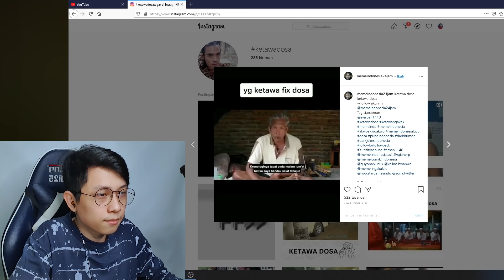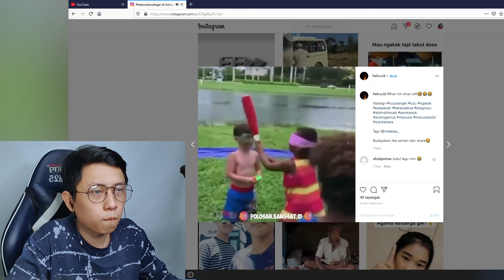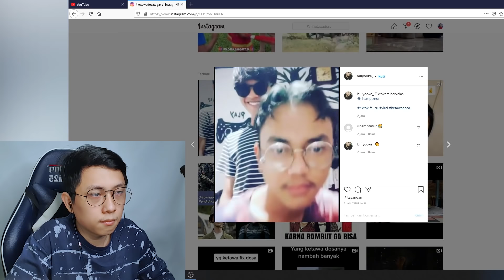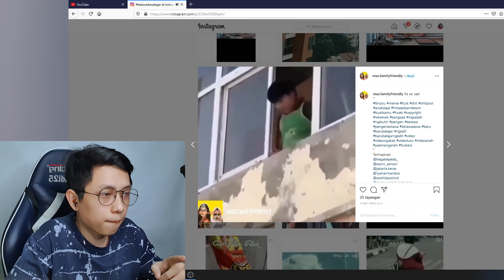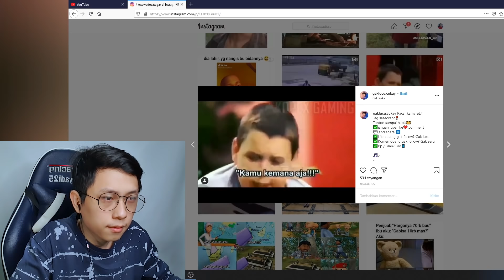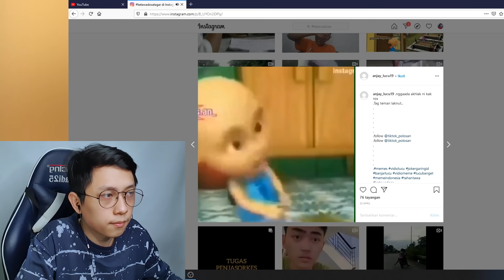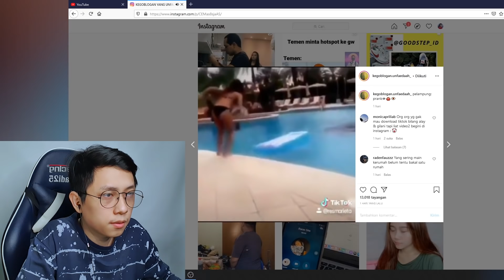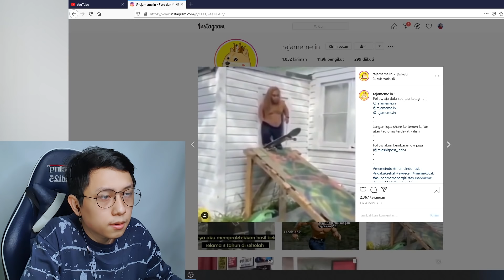KAMU BERDOSA JIKA TERTAWA - BERBURU VIDEO LUCU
Hari ini kita akan berburu video lucu di instagram lagi guys...
video nya hanya sekedar hiburan aja ya...